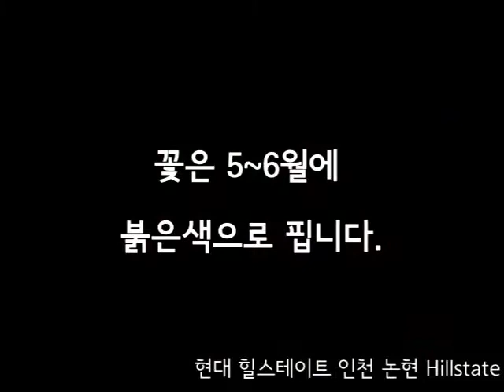힐스덩굴장미